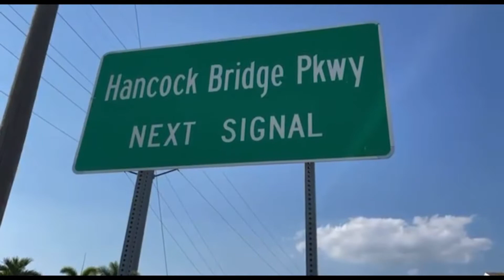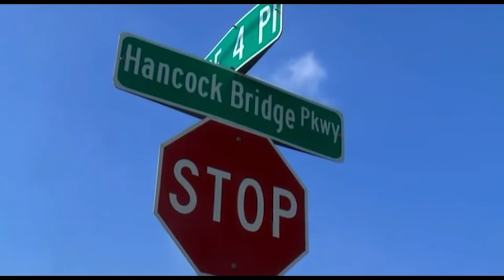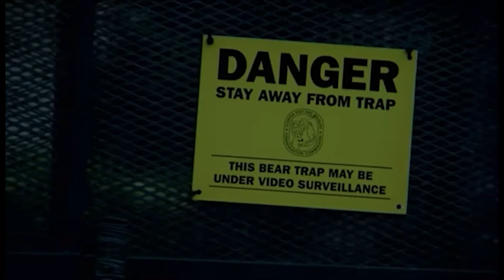Hamilton Compilation 6 18 21